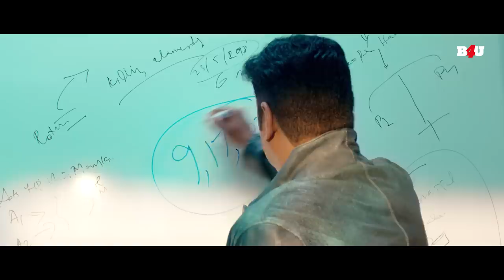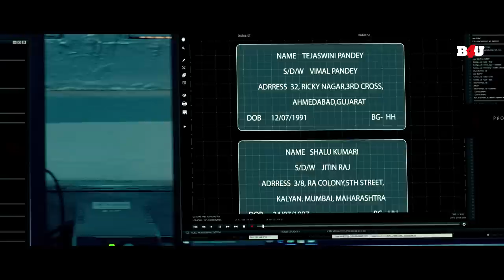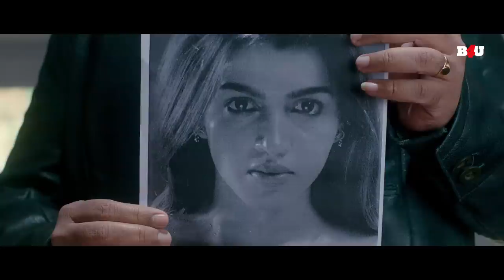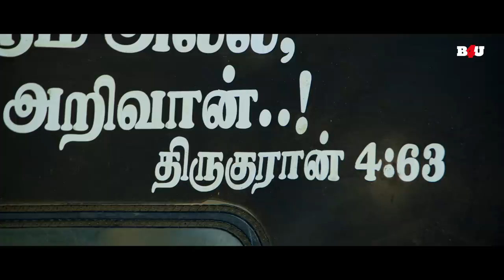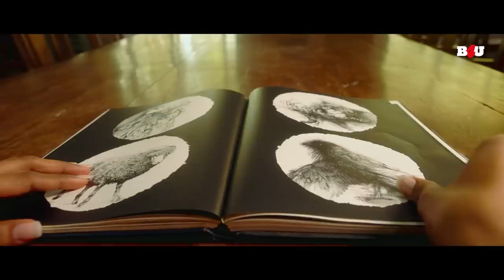South Superhit Thriller Movie- Qatil Saya | Sundar C., Sakshi Choudhary, Dhansika, VTV Ganesh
Movie Name- Iruttu ( Qatil Saya)
Starring- Sundar C., Sakshi Choudhary, Dhansika, VTV Ganesh
Directed by V. Z. Durai